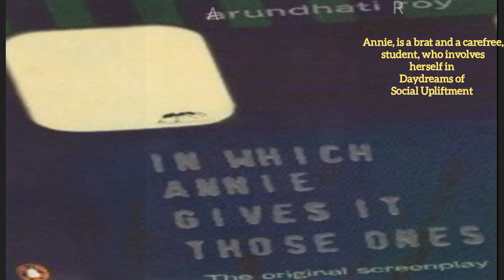||Arundhati Roy's In Which Annie Gives it to Those Ones📘||